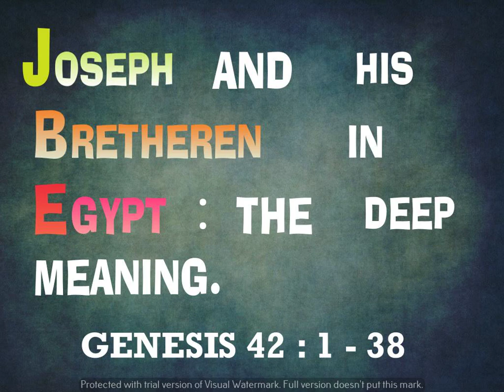GENESIS 42 : 1 - 38. JOSEPH AND HIS BRETHEREN IN EGYPT : HOW A HUNGRY SOUL SEEKS GRACE IN CHRIST.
GENESIS 42 : 1  Now when Jacob saw that there was corn in Egypt, Jacob said unto his sons, Why do ye look one upon another? 2  And he said, Behold, I have heard that there is corn in Egypt: get you down thither, and buy for us from thence; that we may live, and not die. 3  And Joseph’s ten brethren went down to buy corn in Egypt. 4  But Benjamin, Joseph’s brother, Jacob sent not with his brethren; for he said, Lest peradventure mischief befall him. 5  And the sons of Israel came to buy corn among those that came: for the famine was in the ---VERSE 38